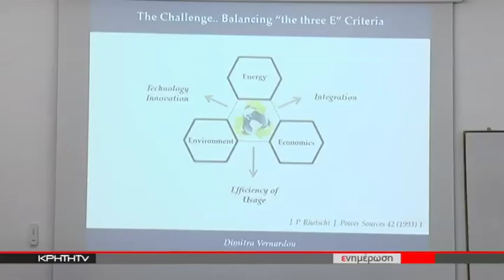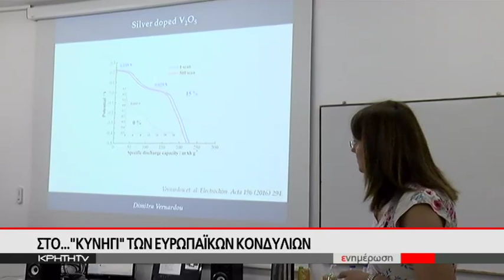Ημερίδα για τις προοπτικές ανάπτυξης στο Μεσογειακό Παν/μιο